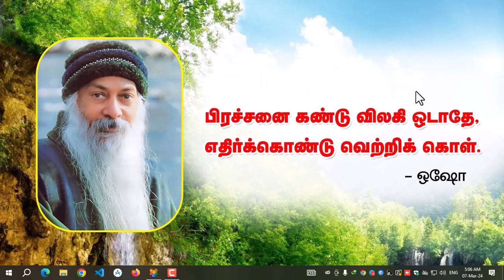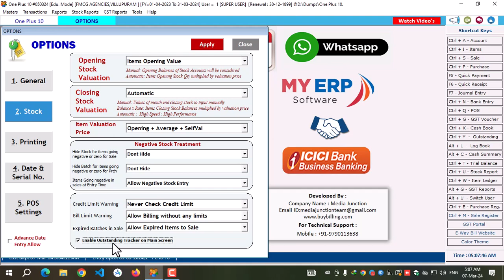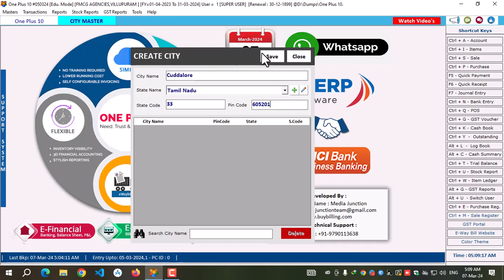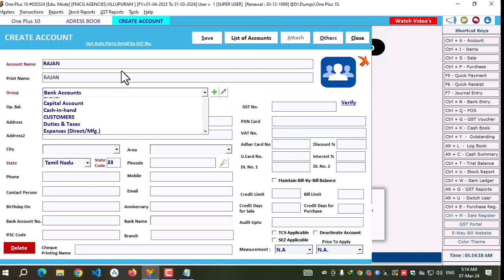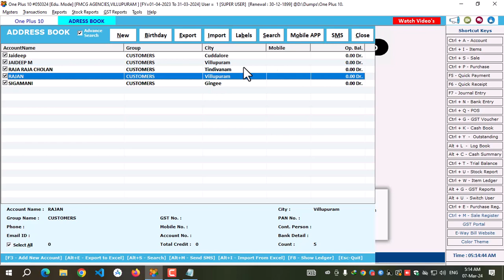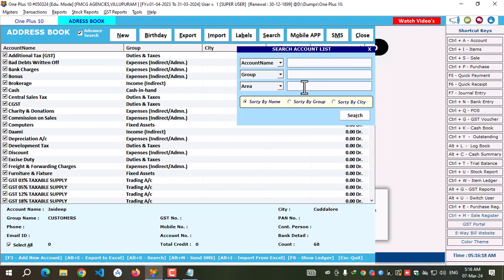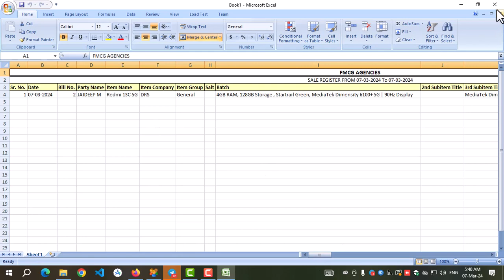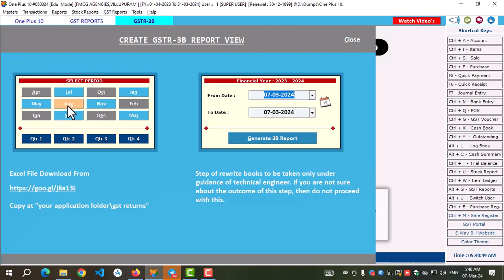Agency Billing Software For Dealers and Distributors l One Plus ERP Software 2024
Software Main Features
* Area Wise Billing
* Area Wise Salesman Allocation
* Party Wise Agent Settings
* Sales Window Pickup City and Area Wise Customers
* Sales Pickup List
* E-Way Bill and E- Invoice
* GST Returns Filling